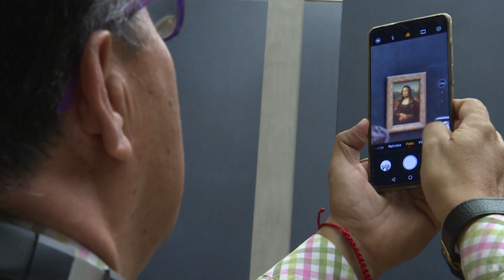El Louvre reactiva el turismo en Francia, afectado por los atentados de 2015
El museo del Louvre atrajo a 9,3 millones de visitantes a París el año pasado, lo que lo convierte en el museo de bellas artes más popular del mundo…